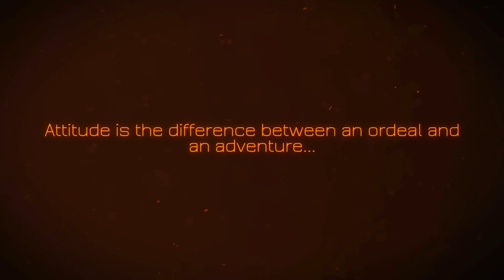Update & Campground hunting in North Georgia - Warwoman WMA - Pt. 1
Been almost a year, but I am back, got a new computer to process videos. First, an update video about the future of this channel and some campground hunting in North Georgia, along Warwoman Rd and in the Warwoman Wildlife Area.

I am traveling the US, losing weight, getting healthy and enjoying life. Follow along on my journey as I set out to explore State Parks, National Forests & Random Places. We will also along the way be doing some gold panning and collecting mineral specimens among other activities.